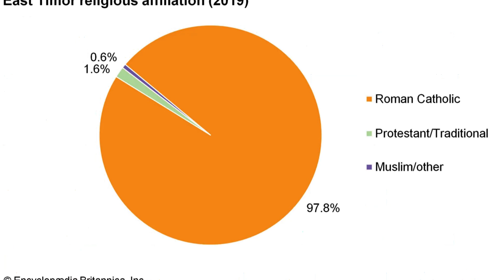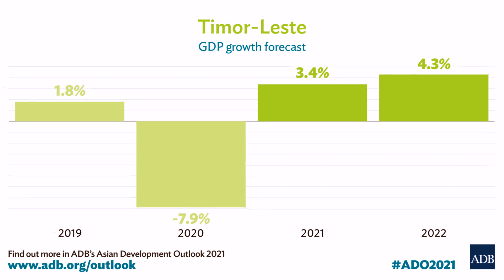EAST TIMOR: Some key points about East Timor.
East Timor, officially known as Timor-Leste, is a country located in Southeast Asia, occupying the eastern half of the island of Timor. With a land area of approximately 15,006 square kilometers, it is one of the smallest countries in the region. The population of East Timor is around 1,361,803 people 2023. The economy is primarily based on agriculture, with coffee being a significant export, and there are also emerging sectors like oil and gas. However, the country faces economic challenges as it continues to develop after gaining independence in 2002.